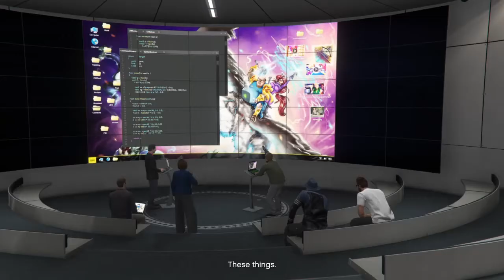GTA 5 Online - Prep: strombergs